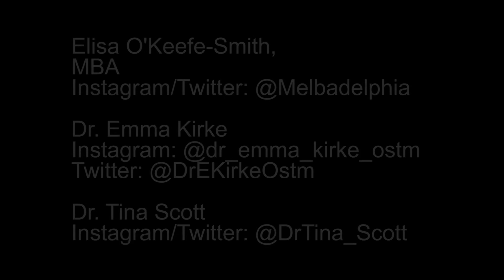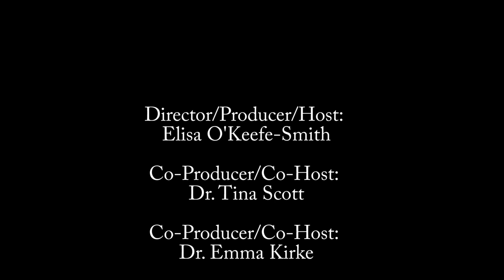Diva Docs: Breast Cancer, Diagnosis, Mastectomy & Implants (Full length video)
Diva Docs address the topic of Breast Cancer, a concern for women around the globe, in a no-holds barred fashion. The Divas get down and real with this topic.
Our newest Diva Doc representing DivaDocsUK, Dr Emma Kirke, discusses her life experience with breast cancer and resulting mastectomy and implants with fellow Diva Docs Dr Tina and Elisa O'Keefe-Smith, MBA, Doctoral Candidate.